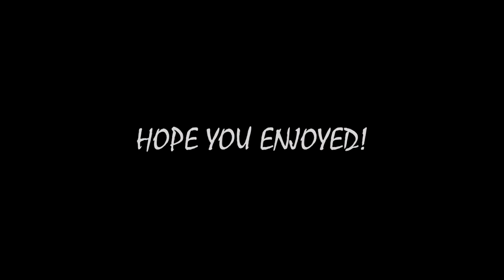Demon ZRs: 'Streakin' #1